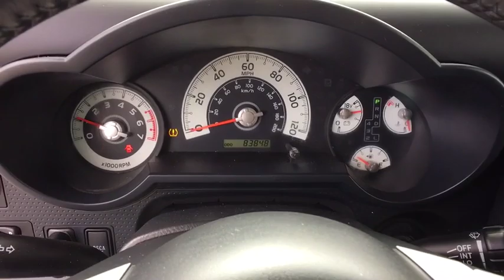2012 Toyota FJ Cruiser Denver, Littleton, Aurora, Parker, Colorado Springs, CO R264003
2012 Toyota FJ Cruiser available in Denver Colorado at Brandon Dodge. Servicing the Littleton, Aurora, Parker, Colorado Springs, CO area.
2012 Toyota FJ Cruiser SR - Stock#: R264003 - VIN#: JTEBU4BF7CK116662

Brandon Dodge
5600 S Broadway